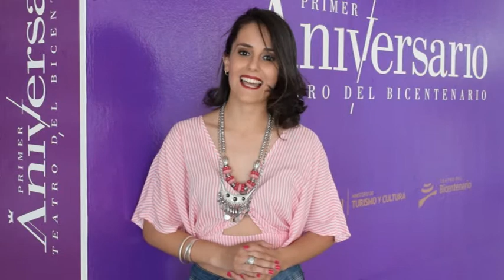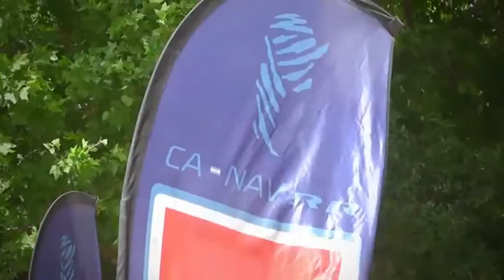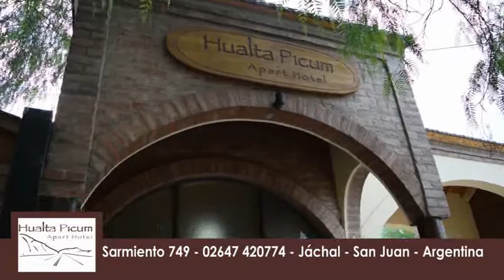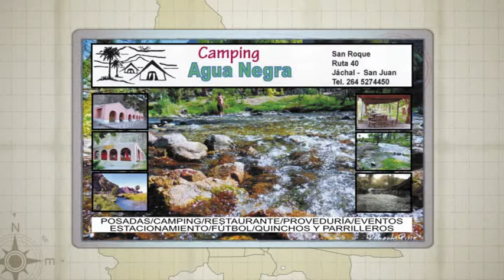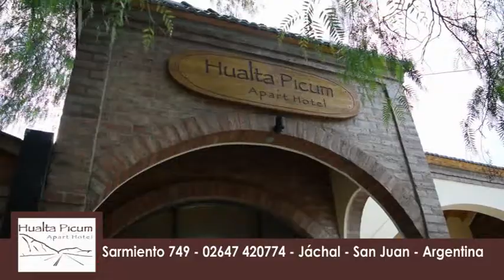SAN JUAN TURISMO 97